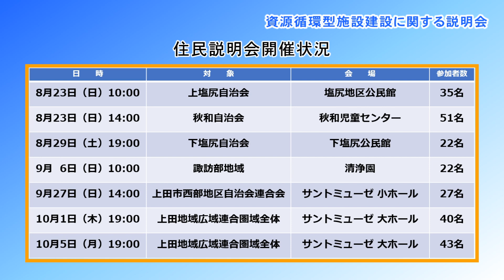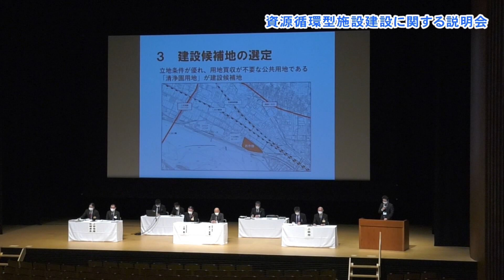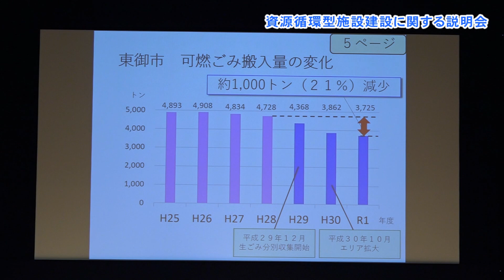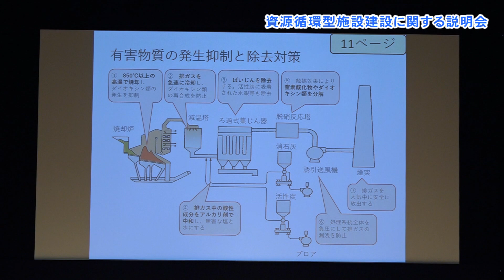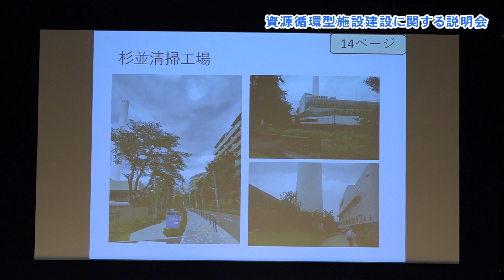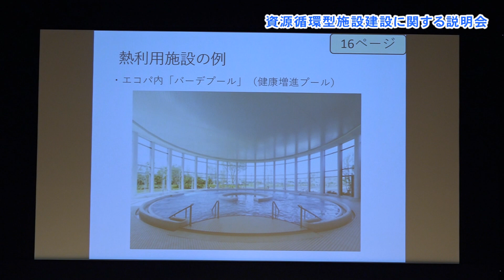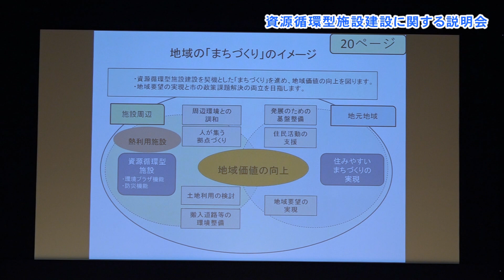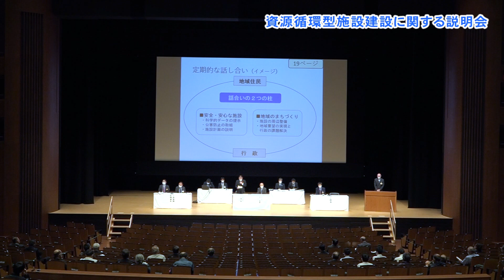資源循環型施設建設に関する説明会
上田地域広域連合と上田市では、8月から資源循環型施設の建設候補地周辺の住民の皆さまを対象とした説明会を行い、9月27日は上田市西部地区対象に、10月1日、10月5日には圏域全体を対象とした説明会を開催しました。